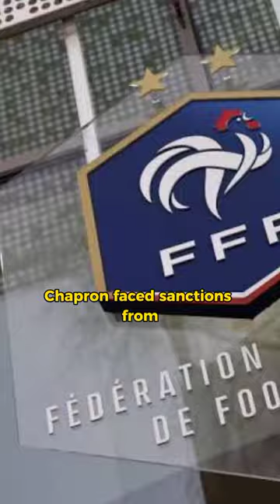When the referee kicks a player and sends him off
French referee Tony Chapron, who hails from France, became the center of attention in 2018.

The moment occurred during a match between Nantes and PSG.

Tony Chapron, who was officiating the game, was involved in a collision in the midfield area.

Feeling pushed by Carlos, who was running behind him, Chapron fell to the ground.
In reflex, Chapron immediately kicked Carlos.

Unfortunately for Carlos, Chapron also showed him a second yellow card, resulting in Carlos being sent off the field.

The match ended with a score of 0-1 in favor of Paris.

The referee eventually spoke to AFP news agency.

"With a reflex movement, I instinctively placed my foot on the player. It was an inappropriate gesture."

Due to the incident, Chapron faced sanctions from the French football federation.

Chapron was banned from officiating matches for 6 months.

Shortly after the incident, he decided to retire as a referee.